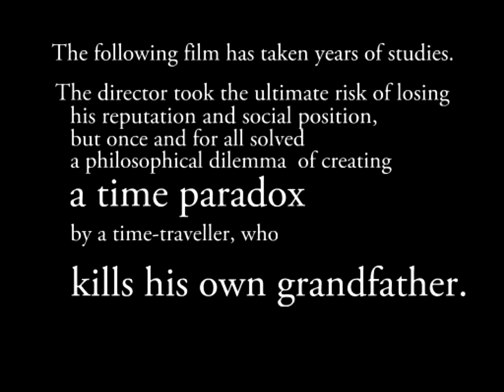Nurspad 2 trailer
Music: Killflavour - The One, The Rat, The Snake (aka Mandingo11)